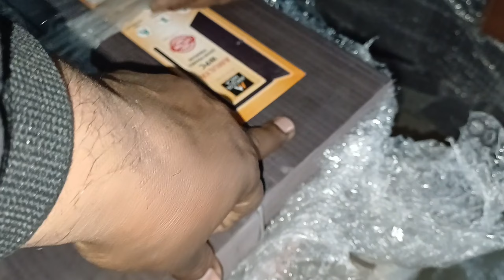चौखट Wpc door 2024| WPC Door frame | why WPC door is best | Wpc door vs Wood door#wPC चौखट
Wpc door frame design

Wpc door frame price in india

Century WPC Door Frame price

WPC Door Frame and Door

WPC Door Frame images

WPC Door Frame material
What is a WPC door frame?

Is WPC good for doors?

What is the disadvantage of WPC door frame?

Which is better uPVC or WPC?
wpc doors

wpc door frame

wpc design

wpc doors price

wpc doors near me

wpc door design

wpc door frame price

wpc doors for bathroom price

wpc door frame near me

wpc deck flooring
wpc doors

wpc full form

wpc panel price

wpc board

wpc panel

wpc wall panel

wpc sheet

wpc louvers

wpc panel design
wpc door frame

wpc door frame installation

wpc door frame price india

wpc door fitting

wpc door frame fitting

wpc door for bathroom

wpc door frame vs wood door frame

wpc door frame manufacturers in india